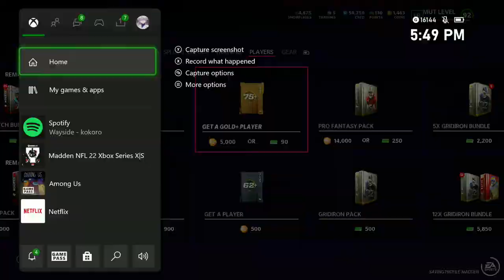OPENING THE LOTS OF GIFTS PACK! CAN WE PULL A RARE XL??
i hope yall enjoyed!!!